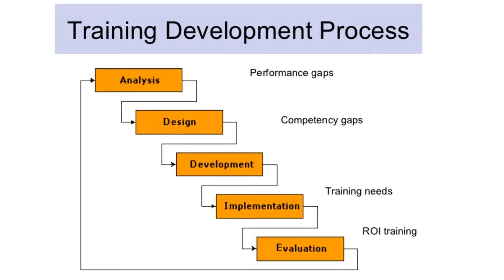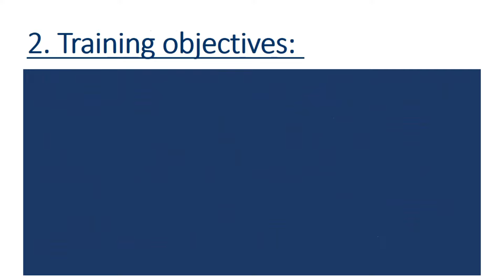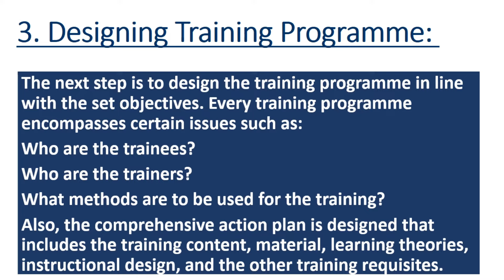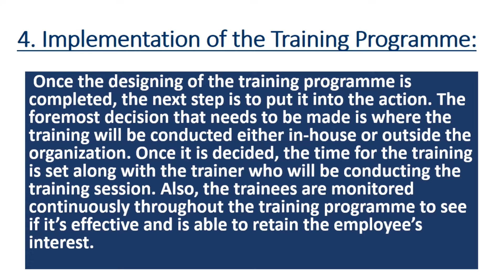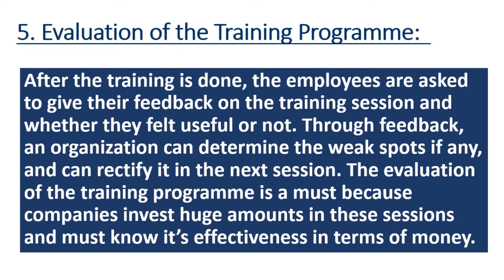TRAINING DESIGNING PROCESS in hindi I Human Resources Management I Concept & Process.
Welcome you all to Learn with us.

This video is all about the Training Designing Process. You will learn this concept in a very simple language.

The video contains following subtopics:-

1. Concept

2. Steps in Designing process as follow:-
a. Need assessment.
b. Training objectives.
c. Designing training program.
d. Implementation of training.
e. Evaluation.

If you face any problem, kindly write down in comment section.

Also, do comments any topics and suggestions on which you want us to make video.